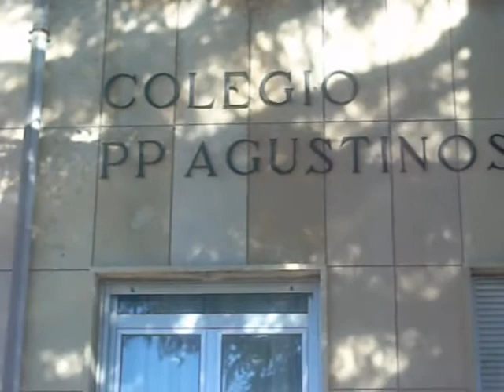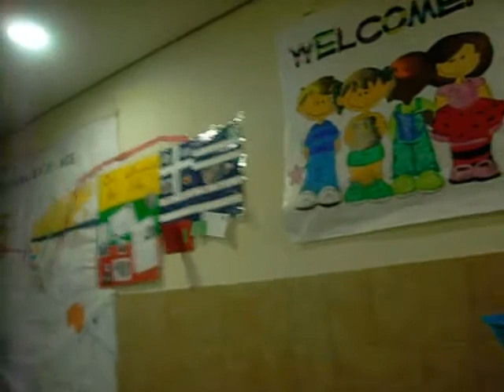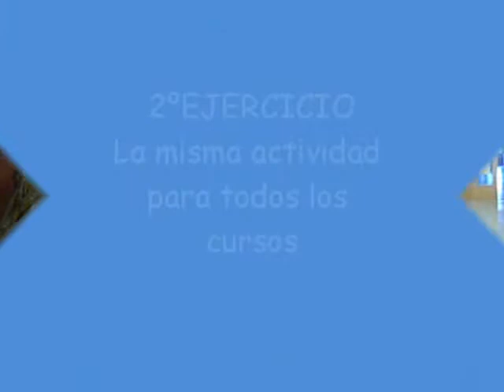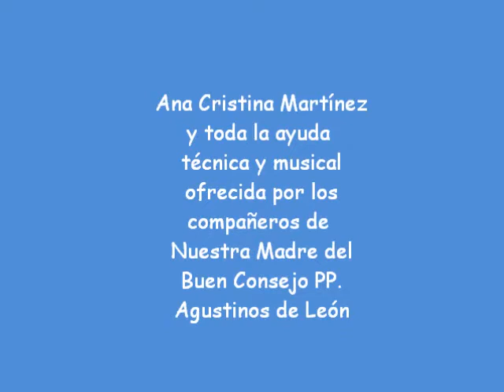Aquí Pintamos Todos: propuesta educativa de Ana Cristina Martínez Sánchez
Propuesta educativa diseñada por Ana Cristina Martínez Sánchez, profesora del Colegio Nuestra Madre del Buen Consejo para el proyecto educativo en colaboración con Nintendo Aquí Pintamos Todos: los talleres de EducaThyssen viajan a las aulas.